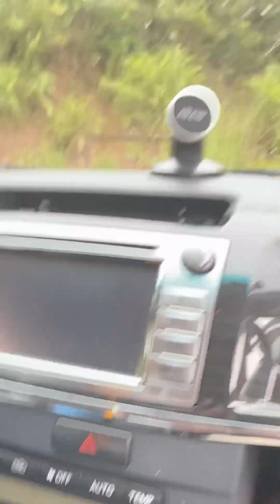บรรยากาศสวยงามสองฝั่งโขง